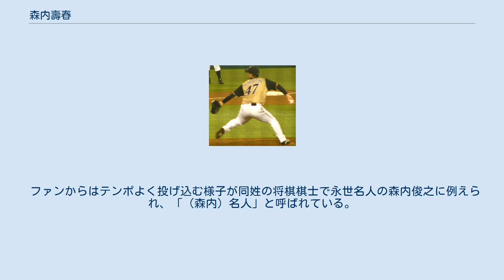森内壽春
森内 壽春（もりうち としはる、1985年1月2日 - ）は、青森県青森市出身の元プロ野球選手（投手）。
右投右打。
 油川小学校で2年生の時にリトルリーグで野球を始めている。
油川中学ではシニアリーグに所属して内野手と投手を兼任していた。
八戸工大一高では3年時にダブルエースの一人となり、春季東北大会ではベスト8に進出。
3年夏の県大会では準々決勝で先発し、同点の9回2死で2ストライクまで追い込んだ状況から決勝タイムリーを打たれて光星学院に敗れた。
 2003年に青森大学へ進学し、時にはブルペンで400球以上投げ込むなどの練習を積み精神面も鍛えられた。
野球部（北東北大学野球連盟加盟）では2年春のリーグ戦からベンチ入りして同年秋に初勝利を挙げている。
4年生になると最速140km/h台後半の速球や5種類の変化球を武器にエースとなり、春季リーグ戦では八戸工業大学を相手にリーグタイ記録となる17奪三振を挙げるなどの活躍で6季ぶりのリーグ優勝に貢献し、MVPを受賞した。
同年は春秋の両リーグ戦でベストナインを獲得し、準優勝した6月の東北地区選手権では敢闘賞に選ばれ、大学選手権では初戦で先発したが敗退。
大学では通算13勝を挙げた。
 大学卒業後はJR東日本へ入社し、JR東日本東北野球部に所属。
1年目の2007年は日本選手権の準々決勝で先発を任されて勝利投手になり、大会優秀選手に選ばれている。
2008年はTDKの補強選手として都市対抗に出場し、初戦で2回途中からロングリリーフしてチームは敗れたものの好投を見せている。
先輩の攝津正がプロ入りした2009年以降はチームのエースとなり、チームも3年ぶりに都市対抗に出場した。
 2010年の日本選手権の東北予選では七十七銀行の小林敦と延長17回を投げ合い、お互いに完投して0対0で引き分け再試合となった。
この試合で215球を投げたが、さらに翌日の再試合でもリリーフ登板してチームを日本選手権出場に導いている。
2011年は東日本大震災の後およそ2ヶ月は社業に専念し、その後は代行バスの案内業務の合間などに練習を続けた。
同年の第82回都市対抗野球大会では、プロ野球ドラフト会議直前に行われた1回戦の対三菱重工横浜戦（10月24日）で史上2人目となる完全試合を達成しドラフト候補に急浮上した。
 2011年のプロ野球ドラフト会議で北海道日本ハムファイターズより5位指名を受け、入団した。
 2012年 2013年 2014年 2015年 2015年11月10日には、12球団合同トライアウト（草薙球場）に参加。
対戦した打者3人のうち、先頭打者・林﨑遼から空振りで三振を奪ったが、残り2人から二塁打を含む2安打を浴びた。
 2015年12月18日に現役引退を表明。
 埼玉西武ライオンズの打撃投手へ就任することが、球団から発表された。
 2017年からはスコアラーに転身している。
 攝津正を参考にしたリリースポイントが前方にある投球フォームで投げ、コントロールには定評がある。
カーブやスライダー、チェンジアップなどの変化球で追い込み、平均球速約137km/h、最速146km/hの速球でストライクを取る投球が持ち味とされる。
 ドラフト指名後の夜に5年半交際した女性にプロポーズし、2012年1月6日に結婚した。
 出生から大学卒業までの22年間を青森県内で過ごしたからか、標準語を喋る際にも津軽訛りが出る。
 ファンからはテンポよく投げ込む様子が同姓の将棋棋士で永世名人の森内俊之に例えられ、「（森内）名人」と呼ばれている。